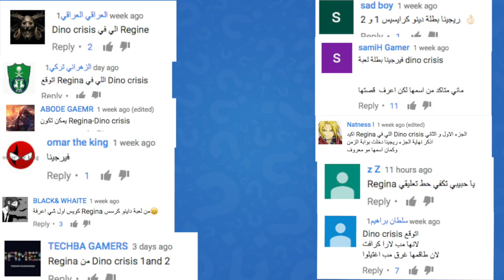6 انت وش انت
الحلقة الخامسة من سلسلة " أنت وش أنت" وراح نكشف الشخصية بداية الحلقة الجاية

عطونا رأيكم في البرنامج وشاركو الحلقة مع اصحابكم وورونا حماسكم باللايكات